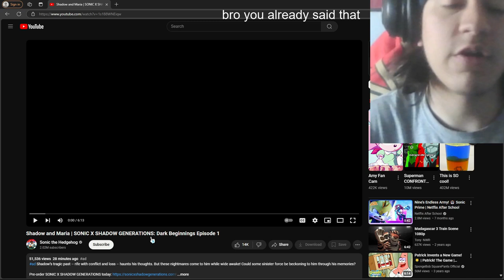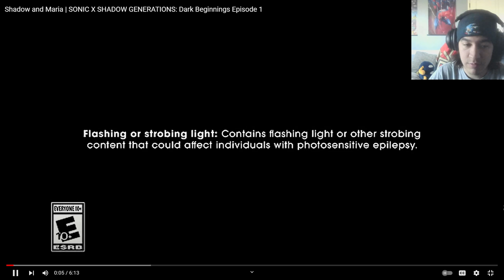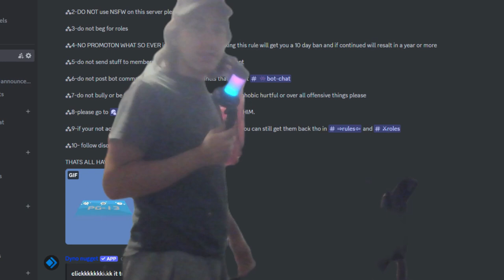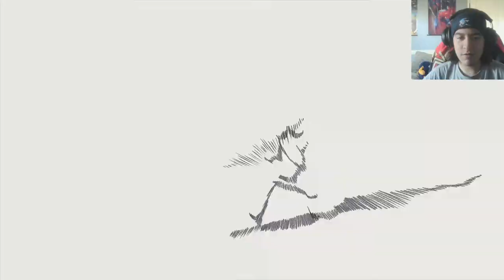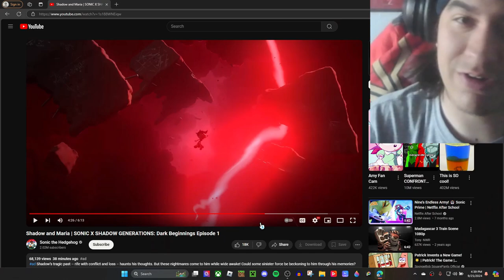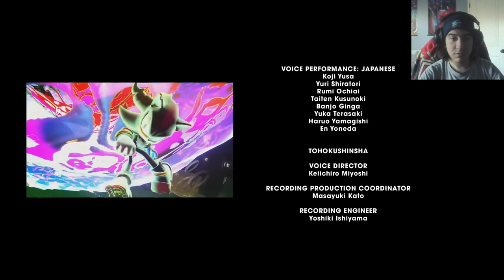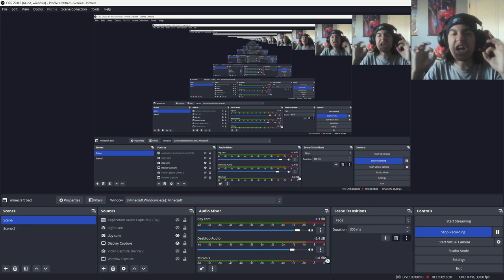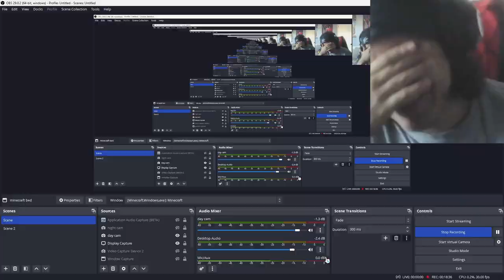This new shadow animation is absolutely INSANE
Today I reacted to ‘shadow dark beginnings’ and its pretty good lol

Chapters:

0:00 intro

0:58 reaction

5:47 ad

7:33 the rest of the reaction

18:59 outro